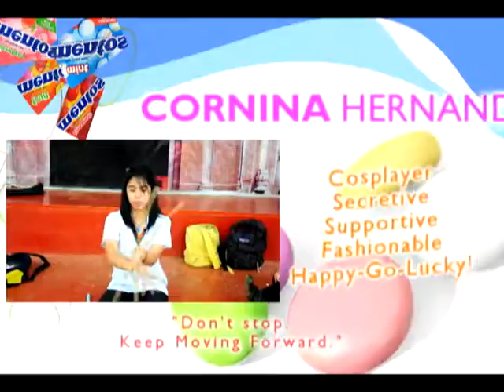Mentos - Our Story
lol AdPrac2 Presentation